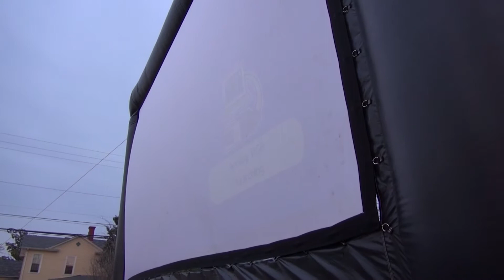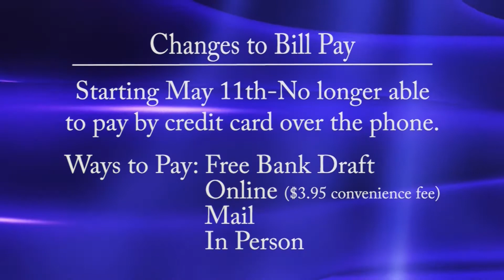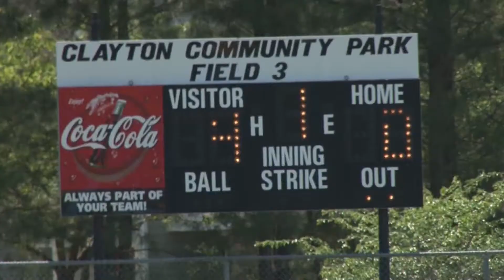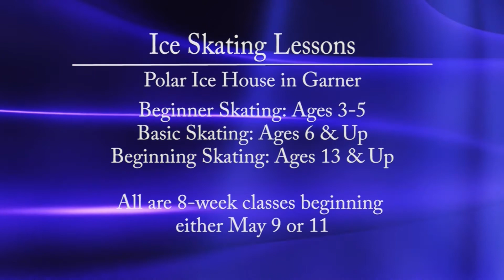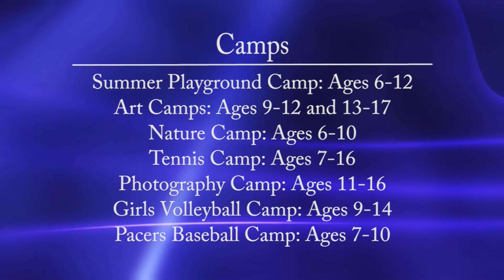Clayton Update-May 1, 2015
It's time for movie night, the Clayton Road Race, and skating lessons. Find out about these stories and more in this edition of Clayton Update.